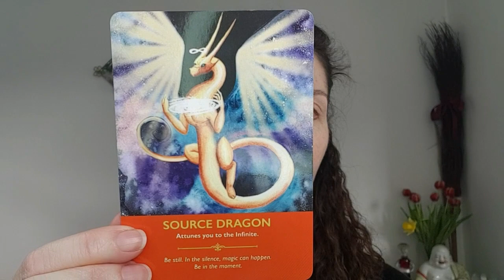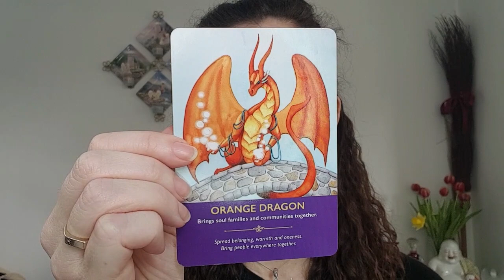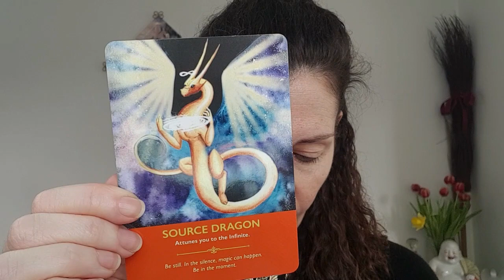Angel Oracle Card Reading for week commencing 12th February 2024: Divine Guidance and Insights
Welcome to this week's Angel Oracle Card Reading, where we explore the divine messages and guidance for the week commencing 12th February 2024.

In this video, I share my personal interpretation of the cards pulled, but remember that your own intuition and connection to the cards may lead you to different insights, and that's perfectly okay! These cards have been drawn with your highest good in mind, and they are here to support and guide you on your spiritual journey.

As you watch this reading, take a moment to reflect on how these cards resonate with you. Do they align with your current experiences or emotions? Or perhaps they offer a fresh perspective on a situation you're facing?

Remember, the Angel Oracle Cards are a powerful tool for connecting with your higher self and the divine energies that surround us. Trust your intuition and embrace the wisdom they offer. Wishing you a week filled with love, light, and spiritual growth! 🌟💖👼

Cards used were Dragon Oracle Cards by Diana Cooper

Where you can find my Angelic Reiki workshops, trainings and events